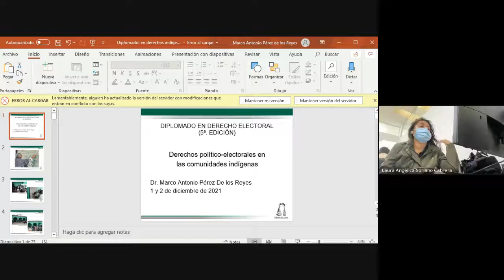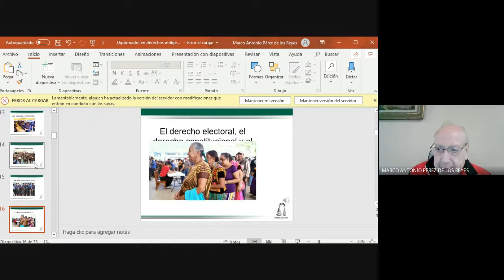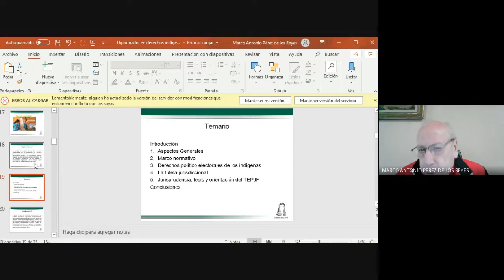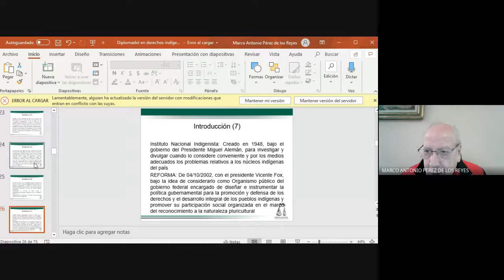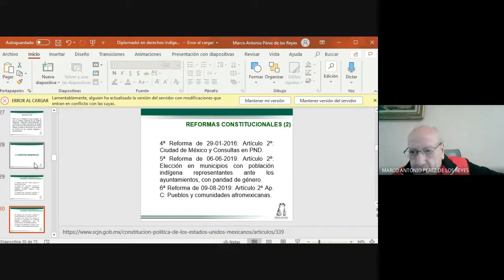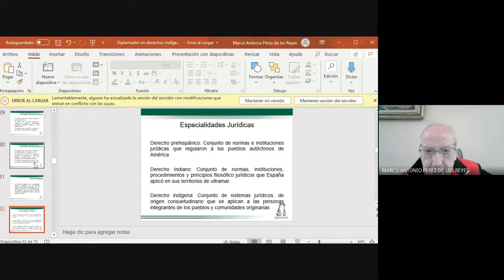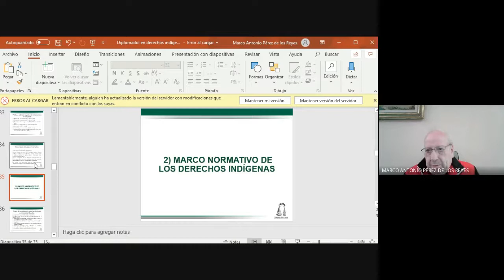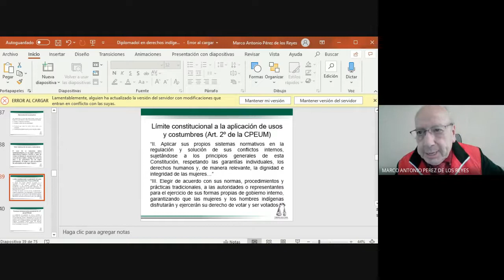Diplomado en Derecho Electoral Sesion 17